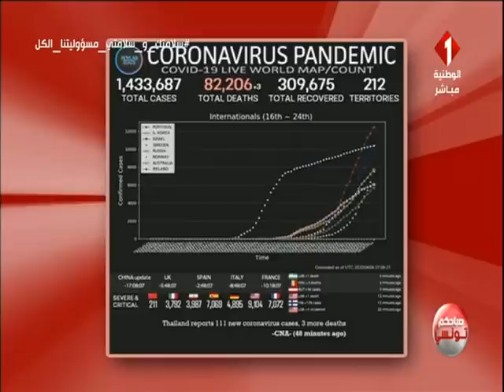صيحة فزع من الكورونا